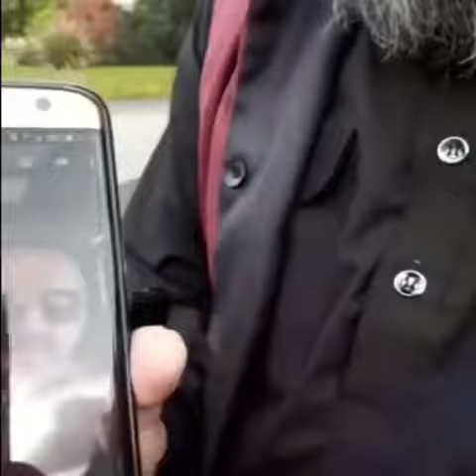Blackburn MP Kate Hollern Tabdeeli celebration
Tiger Patel at St Thomas’ Primary School Polling Station on election morning for the 2019 council elections in Blackburn